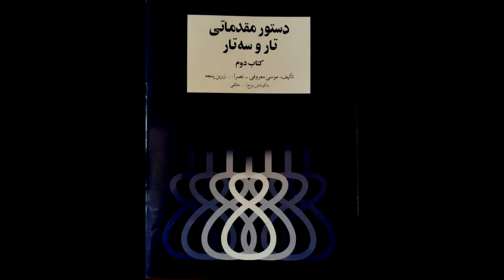تمرین 37سه تار نیما فریدونی دستورمقدماتی تار وسه تار کتاب دوم هنرستان موسیقی روح اله خالقی